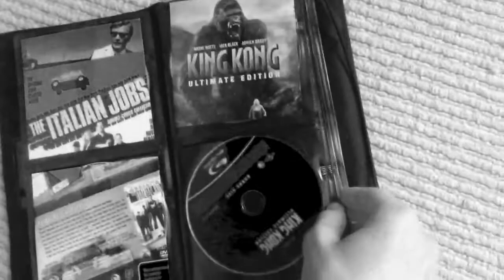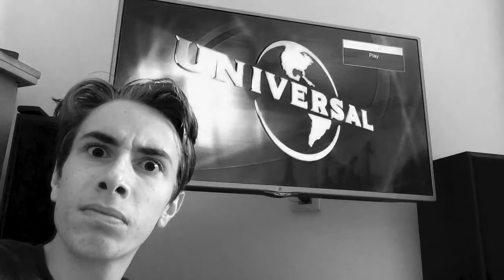We Need To Talk About Universal (Now)